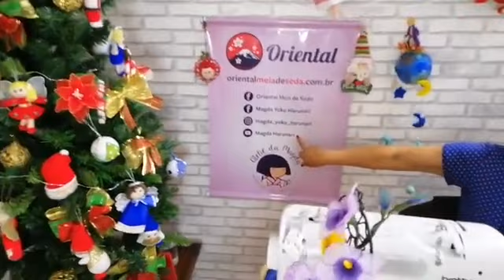Anja Prateada - LIVE (+ resultado do Sorteio)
LIVE feita no dia 04/12, através do Facebook Armarinho São José!

Materiais:

- Tecido Malha Master da Oriental;
- Lã, agulha e Base de Feltragem da Oriental;
- Fibra acrílica;
- Arame art clean prata;
- Meia de seda mescla amarela;
- Linha mágica branca;
- Fibra acrílica;
- Olhos com furo M;
- Tecido renda com tule com gotas prata.

MOLDES da ANJA estão disponíveis no google drive para download gratuito!

Facebook: @orientalmeiadeseda / Arte em Meia de Seda e @orientalmeias / Oriental Meia de Seda